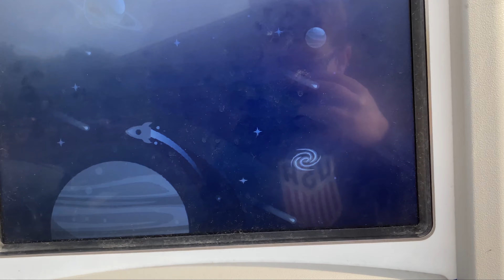Macneil Tunnel - Ricky Rockets Rocket Wash, Hoffman Estates, IL